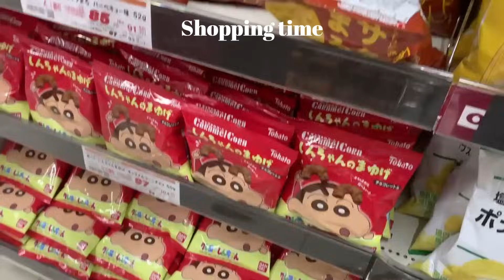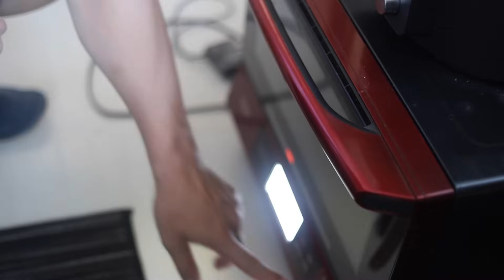【彼との休日】パン作りを楽しむ社会人カップルの休日🍃｜ミニ質問コーナーwith 🐻さん | クッペ&ロールパンのレシピあり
みなさんこんにちは！Hanaです🌼
やってきました、夏の休日パン祭り🍞休日にパン作りはやっぱり楽しいですね〜♪
美味しくできたものは概要欄にレシピを記載しておきますね✨

【チーズとベーコンの黒胡麻クッペ🥓🧀】6~8つ分
-強力粉 280g
-小麦粉 120g
-ドライイースト 6g
-お塩 6g
-ぬるま湯 260cc
-黒胡麻 30g
-ベーコン お好きなだけ
-チーズ　お好きなだけ

作り方
1.黒胡麻、ベーコン、チーズ 以外の材料を全てボウルに入れてしっかり混ぜる。
→機械を使う場合：低速10分、高速5分
→手ごねの場合：表面の生地がつるんとするまで、台に叩く、伸ばすを繰り返してこねる。
ごまは発酵前に入れます！

2.生地を1つに丸めて、ラップをし 30度の温度で30分発酵させる。
3.台に打ち粉をし、生地を6~8等分していく。ラップをして10分ベンチタイム
4.生地を直径15cmの大きさに伸ばし、具材を包む。また30度で30分発酵させる。
5.焼く前に切れ込みを入れ、200度で15~18分焼く。

【キャラメルミルクロールパン】 8個分
-強力粉 320g
-お塩 6g
-お砂糖 30g
-ぬるま湯 200cc
-バター 30g
-ブレンディーのカフェオレステック 2~3本
-グラニュー糖 最後にふりかけるよう

1.バター、ブレンディーステック以外をボウルへ入れて混ぜる。少しまとまってきたら、バターを入れる。
2.生地を1つに丸めて、ラップをし 30度の温度で30分発酵させる。
3.台に打ち粉をして、横長に伸ばす。
4.ブレンディステックを片面に振りかけて、中央をセンターにして左右を折る。→また表面にかけて、次は片面折にする。
5.生地を再度少し伸ばして4等分に切り、生地をねじりながら、巻いていく。また30度で30分発酵させる。
5.200度で15分焼く。

特にクッペはめっちゃ簡単だったので、みんなも作ってみてね😋

🥕【休日vlog】夏の訪れを楽しむ社会人の休日☀️ | 1日の食事 | 夏野菜レシピ🥒 | 寒天ゼリー🍒 |購入品紹介etc

🥕【1週間1800円】節約しながら自炊する26歳会社員の1週間の夜ごはん🌙